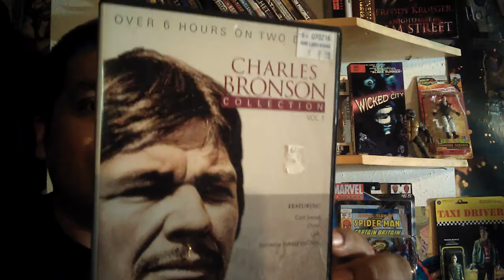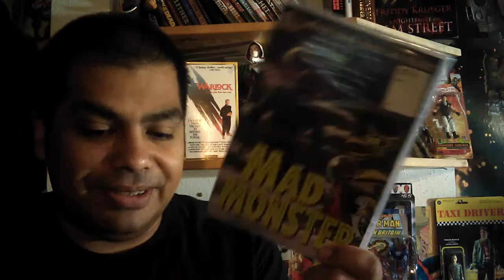Channel Zero: Candle Cove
This video covers some movies I have gotten lately and some shows and movies I have seen recently.